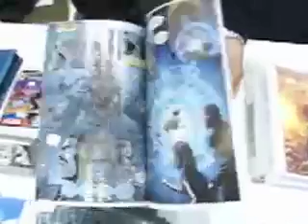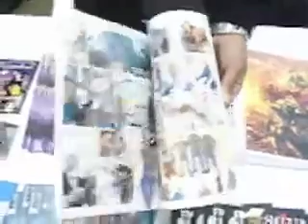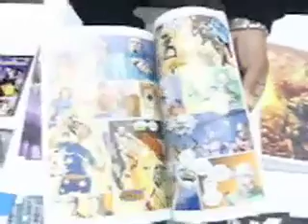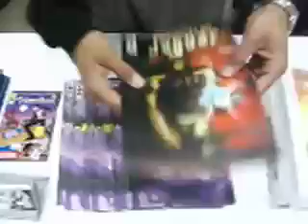Comic Book Heroes interviews Philip Victor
Philip Clark interviews writer/publisher Philip Victor at Wizard World Los Angeles, March 2007